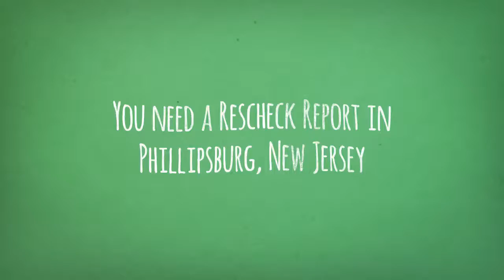Phillipsburg New Jersey Rescheck